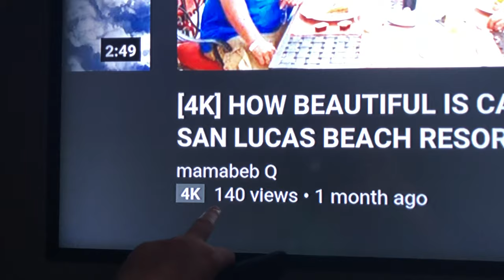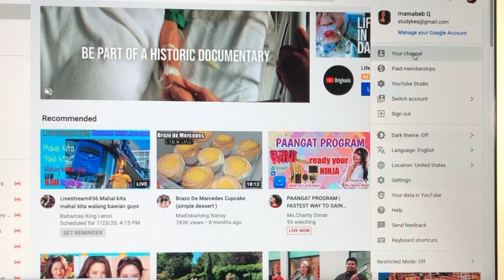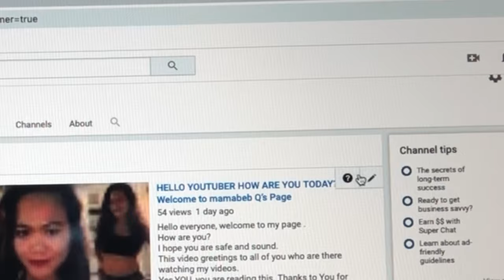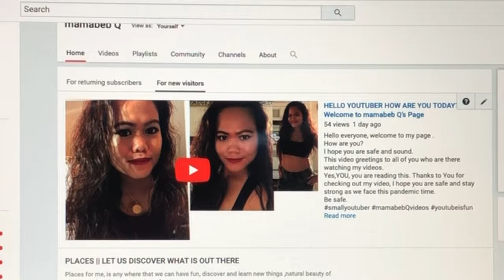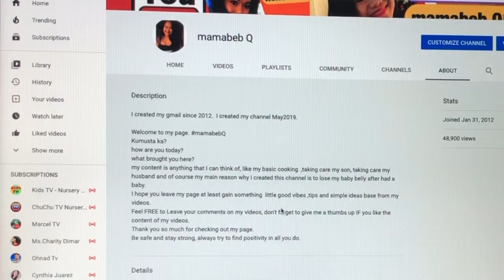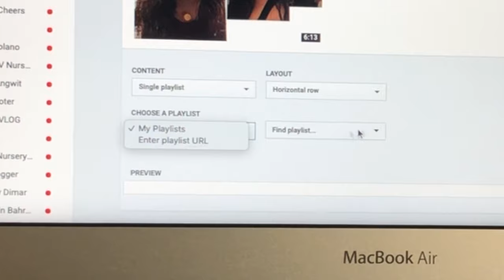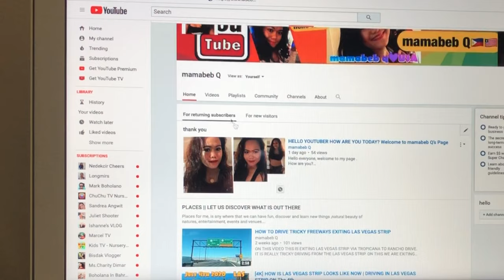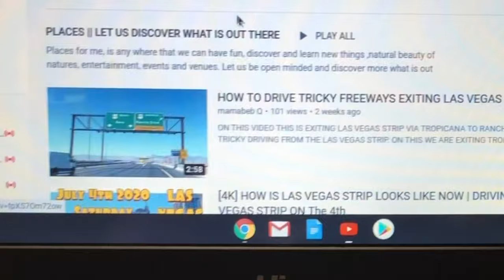WHAT IS 4K IN YOUTUBE? +HOW TO CUSTOMIZE YOUTUBE HOME PAGE [ 4K ULTRA HD]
everyone, how are you today?
On this video I am showing how to determine 4K video in youtube.
I am on TV looking at the sample on how to see the 4K sign.
4K is a size of a video, when we upload our video. (4K-HD).
Sizes of videos are : medium-360p ,Large-540p, HD-720, HD-1080p, 4K is the highest.

The current standard for HD is 1080p, measured by the number of vertical pixels. 4k measures the horizontal pixels instead, and any TV described as 4K will have a resolution of at least 3840 x 2160. The result is a picture with about 8.3 million pixels, or about four times as many as a standard HDTV.
1.) To determine 4K ,WHERE to find the 4K encase you are not aware where to find it.
2.) How to make or edit your video home page on customize channel "for new visitors"(watch trailer) and "for returning subscribers".
3.) Home page customize on the (+add section) you can create the way you want your home page to look like, by organizing your videos, or activity you have in your channel.
4.) Enjoy playing your customize channel buttons.

@Annie in USA
@probensyana mahiyain
@jen agapay
@kawa waka vlog
@med south fam

WHAT IS RPM? WHAT IS CPM?